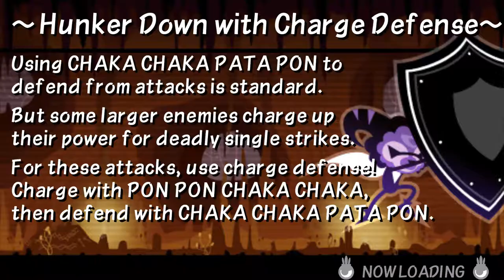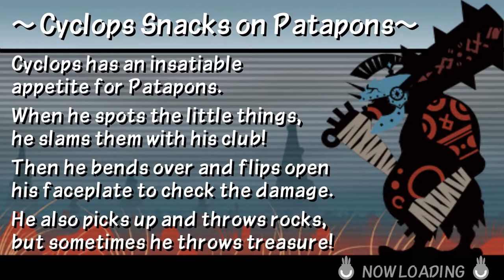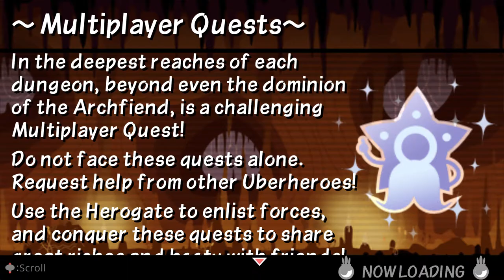Patapon 3 - Mission 31: World's First Hoshipon Convention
MAP: Volcano Zone of the Lazy Demon